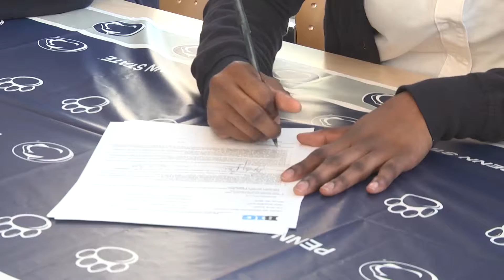Renaissance High School Senior Student Athlete Signs With Penn State